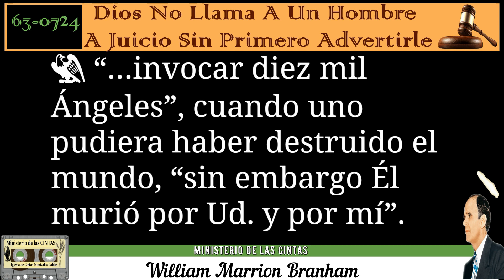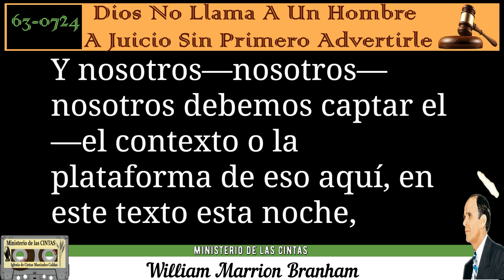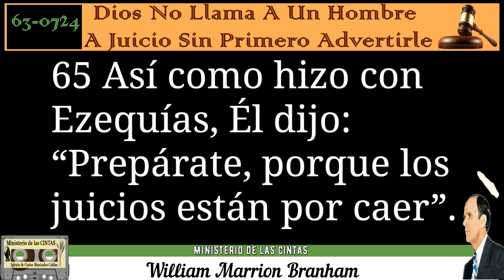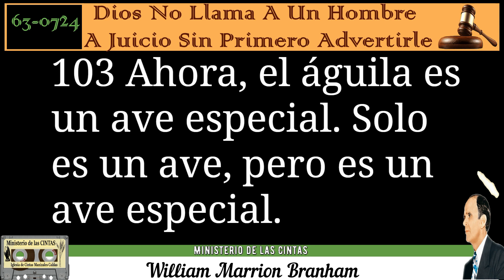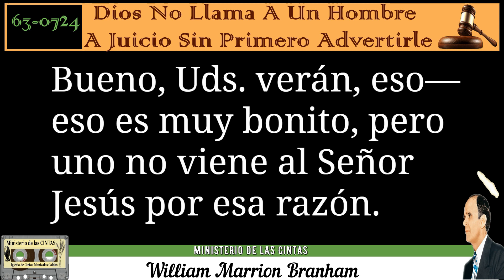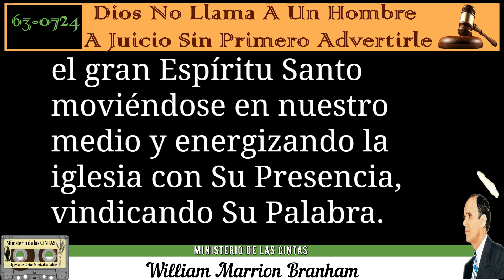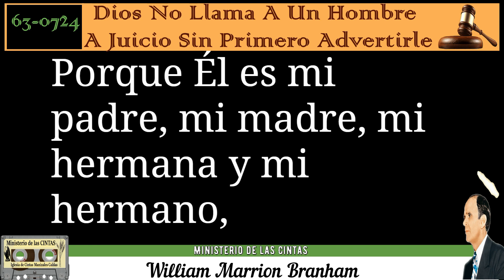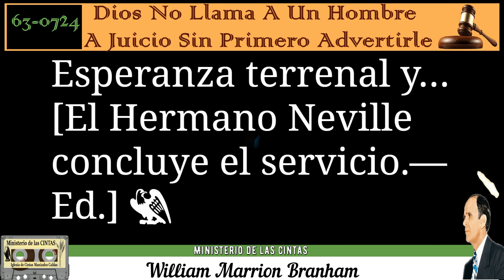63-0724 Dios No Llama A Un Hombre A Juicio Sin Primero Advertirle por William Marrion Branham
Dios No Llama A Un Hombre A Juicio Sin Primero Advertirle

predicado en inglés el día Miércoles por la tarde del 24 de Julio de 1963, en el Tabernáculo Branham de Jeffersonville, Indiana, EUA, ha sido tomado de una grabación en cinta magnetofónica y publicado íntegro en inglés. Esta traducción al castellano fue publicada y distribuida por Grabaciones “La Voz De Dios”.